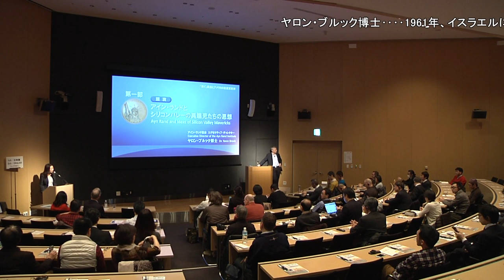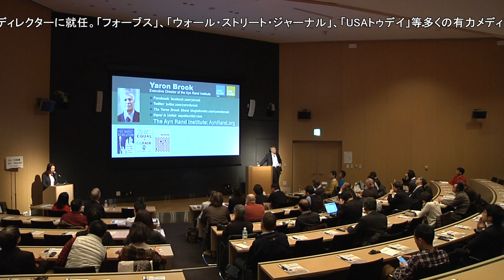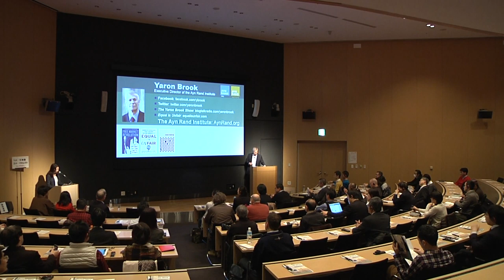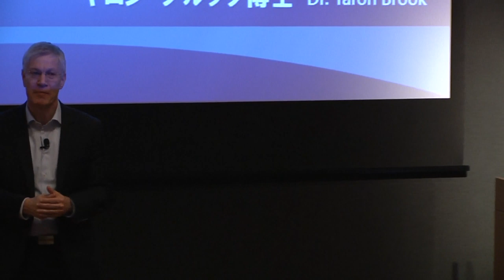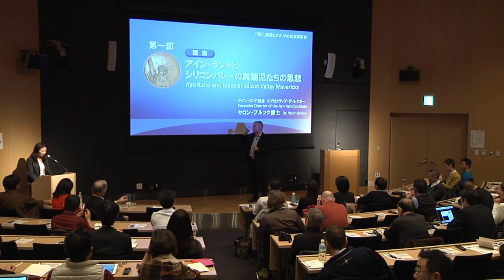Ayn Rand Seminar in Tokyo (January 19th, 2016) Part I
Ayn Rand Seminar: Virtue of Money Making and American Entrepreneurship -
Part I: Ayn Rand and the Ideas of Silicon Valley Mavericks

Speaker: Dr. Yaron Brook, Executive Director of Ayn Rand Institute

At Roppongi Academy Hills, Tokyo